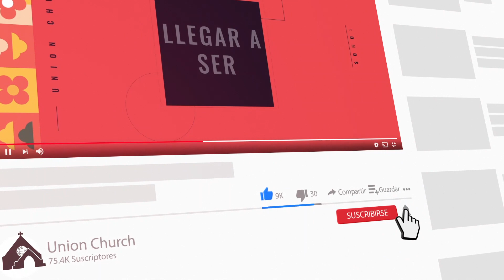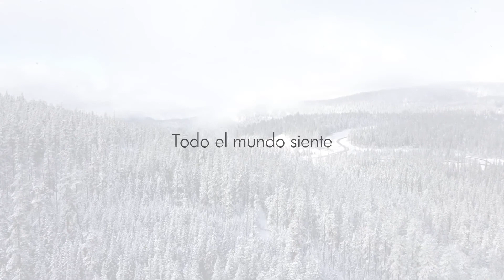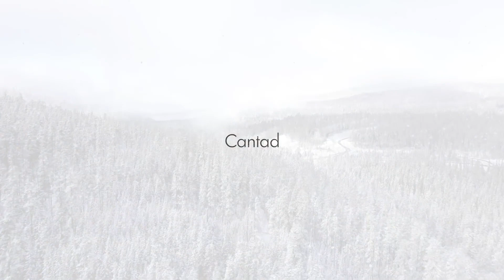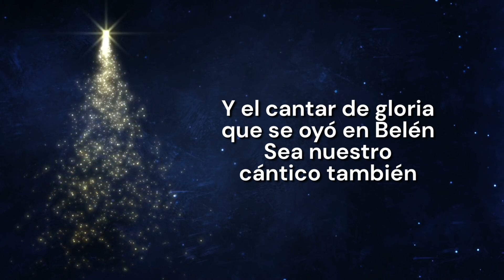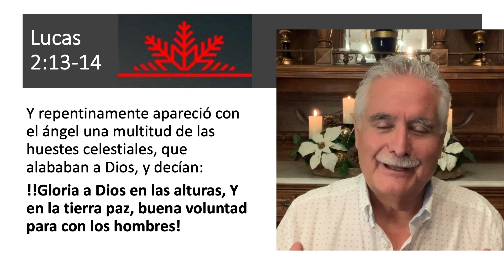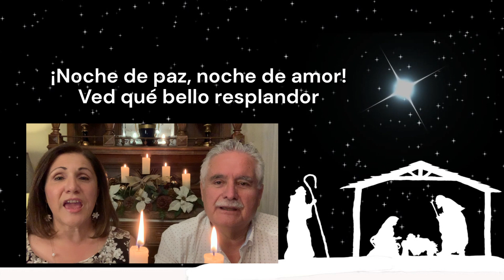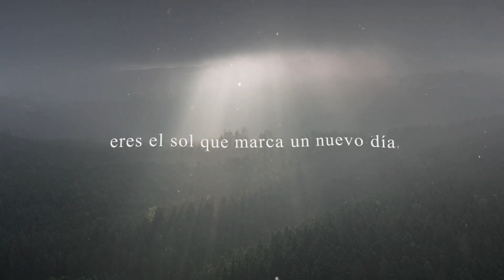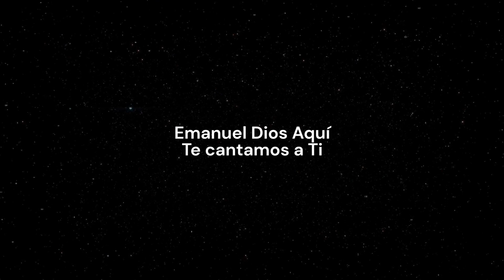Servicio especial de Navidad: "Gloria a Dios en las Alturas"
Predica: Pr. Horacio González